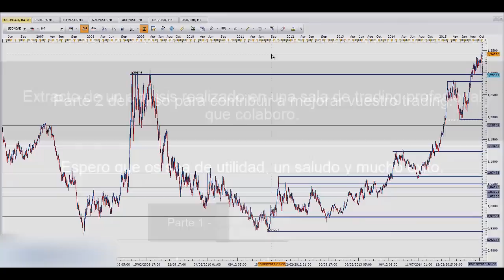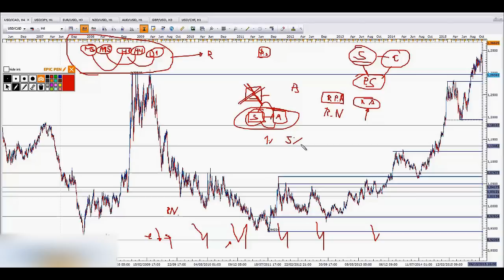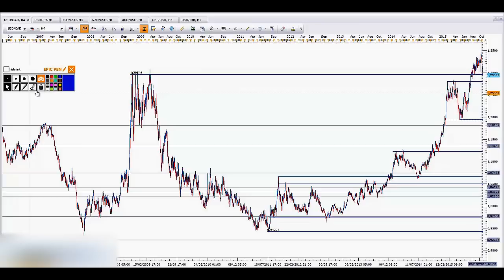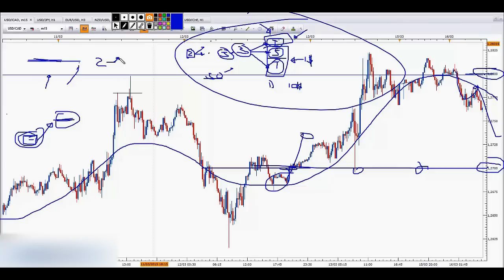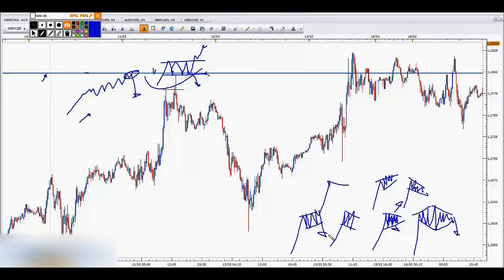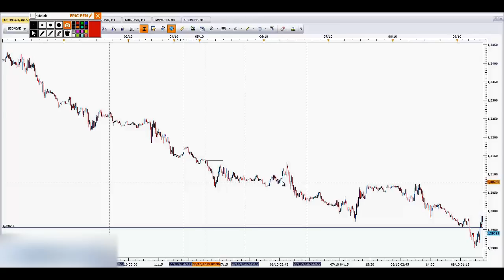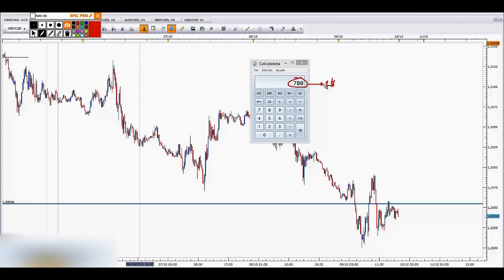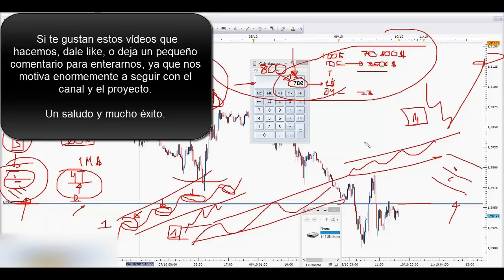Cursos Online Trading e Inversiones con método profesional | Parte 3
En el vídeo de hoy os dejo la tercera parte de cursos online Trading e Inversiones con método profesional gratis, utilizando la acción del precio (price action), donde dejamos claro nuestro enfoque cuantitativo del mercado.

Esta forma de enfocar el mercado se ha demostrado que es válida para cualquier mercado financiero que tenga alto volumen de negociación (CFD´S, forex, futuros, opciones, acciones, o cualquiera de los mercados financieros)

Recordad que se deben aplicar todos los conocimientos sobre trading e inversiones a la par que avanzáis en vuestra educación financiera.

¡Ya sabéis inversores, dadle a like y comentad porque es lo que más me anima a seguir subiendo material!

Espero que os sirva de apoyo.